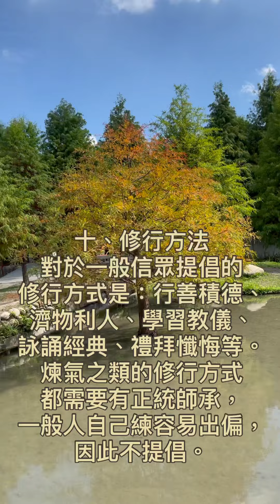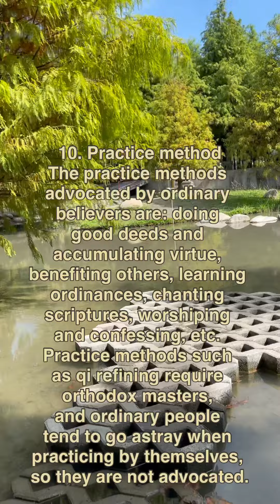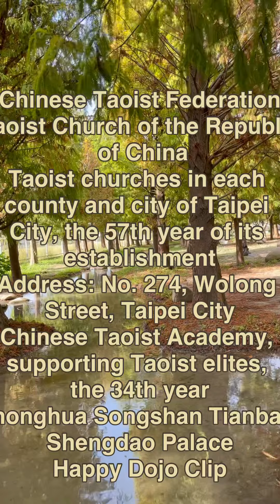（6）天仙大戒：天仙大戒是三壇圓滿的最後一個大戒。三壇圓滿即為全真傳戒時以初真戒、中極戒、天仙大戒三戒為主的三壇傳授方式。